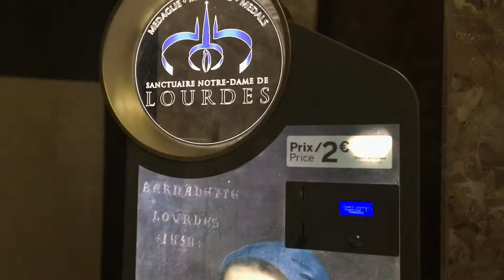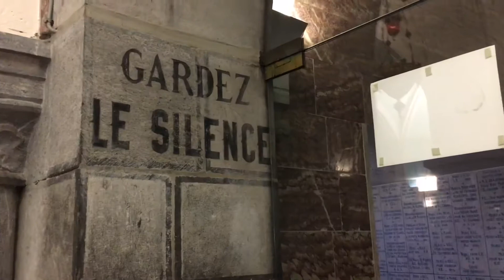SANTUÁRIO DE LOURDES na FRANÇA e Gruta MILAGROSA! | Travel#97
A primeira Basílica que vocês verao no vídeo é a de Nossa Senhora do Rosário (no térreo) que está unida à Basílica de Nossa Senhora de Lourdes (parte superior em cima da Gruta) e foi concebida como o “pedestal” do Santuário. Ela é o primeiro “impacto” quando entramos no Santuário com suas rampas laterais e suas maravilhosas portas douradas. O interior também ostenta pinturas incríveis de cenas da vida de Jesus. Ela foi construída em estilo românico-bizantino em forma de uma cruz grega. Tem mais de 2000 m2 de superfície decorados como mosaicos venezianos (por isso o estilo bizantino) impecáveis.

Me acompanhe!